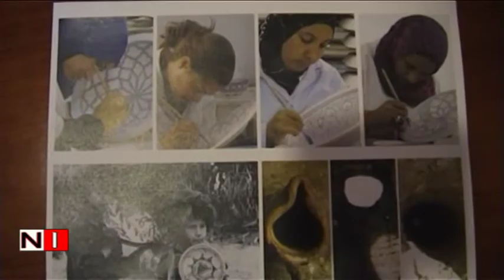Mostra Salerno Tunisi